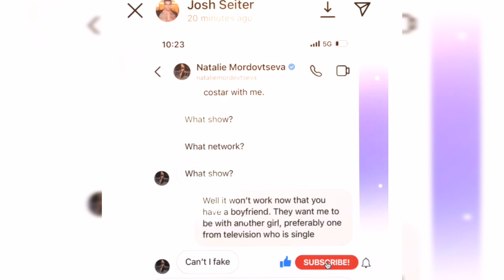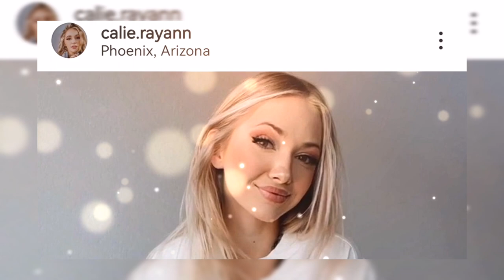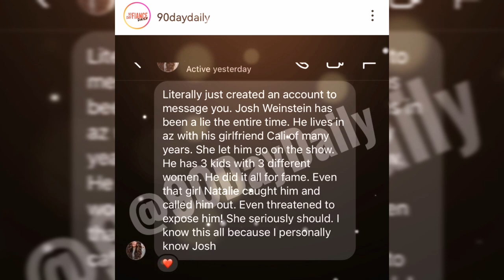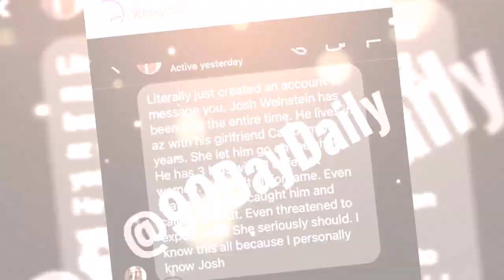90 day fiancé: Josh's current girlfriend exposes Natalie for cheating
90 day fiancé: Natalie and josh Weinstein update